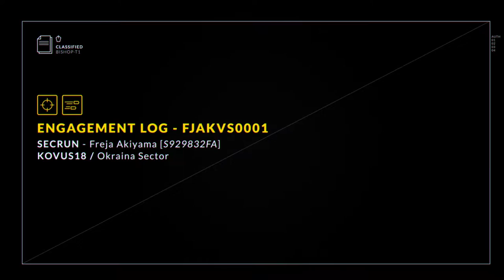Beacon - Gameplay Trailer (Official)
Game: Beacon